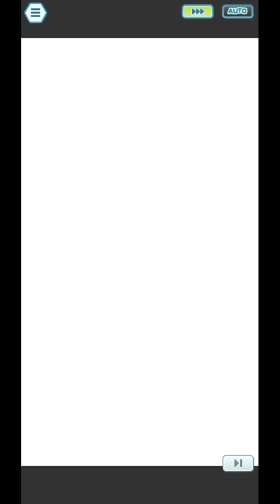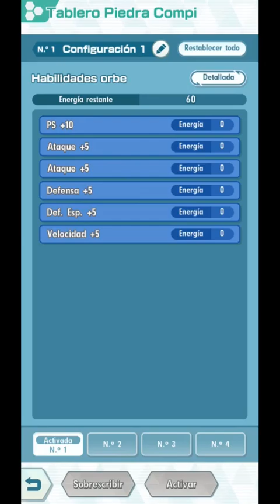12500 MODO ELITE LIGA HOENN (SEMANA 2) 🔥 COMBATE DE CAMPEONES 🔥 - Pokemon Masters Ex